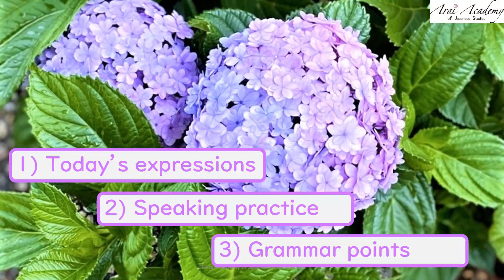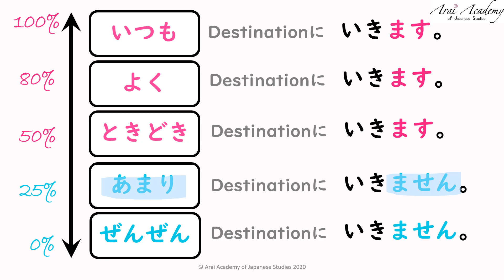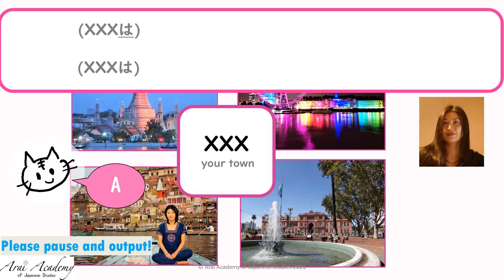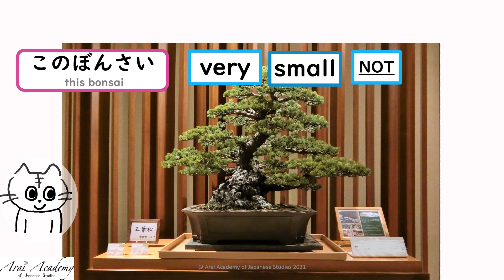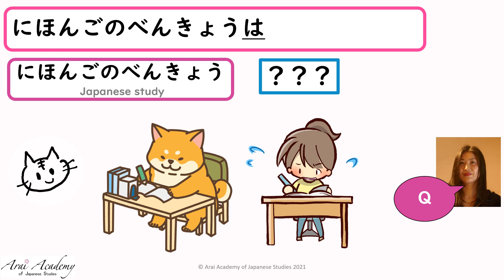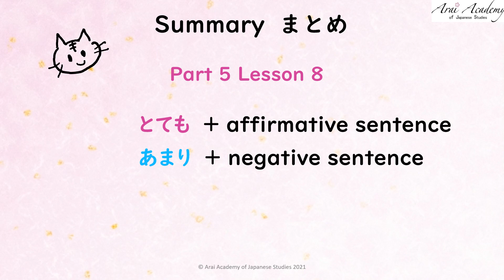SPEAK JPANESE! VERY & Adjectives Conjugations-Basic Japanese Lesson for Beginner PART5 L8 JLPT N5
■Mineko Arai - Profile:
- Teaching over 18 years.
- Founder of 'Arai Academy of Japanese Studies' (2014-present)
- Lecturer at UK universities & the Foreign and Commonwealth Office (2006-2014)
- MBA in Education Management - King's College London (2012)
- MA in Applied Japanese Linguistics - School of Oriental & African Studies, University of London (2006)

Born in Shizuoka, Japan, have visited 22 countries, backpacked from Asia to Europe, and I love to understand different cultures and ways of thinking❤